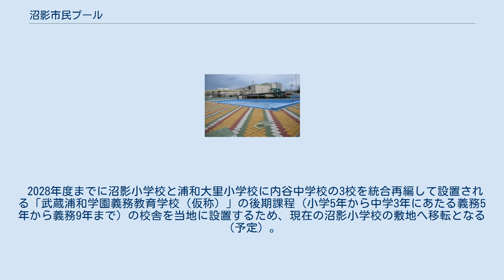沼影市民プール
沼影市民プール（2019年） 沼影市民プール（ぬまかげしみんプール）は、埼玉県さいたま市南区沼影にある市営のプール施設である。
略称は沼プー（ぬまぷー）。
施設全体が沼影公園として都市公園に指定されている。
 公営プールではあるが、全長260mの流水プールをはじめ、スパイラルスライダーや50mプールなどもあり、夏期は利用客が非常に多く、毎年10数万人の利用者がおり、混雑している。
さいたま市営のプールの中でも特に人気があるプール施設となっている。
駐車場は130台分用意されている。
 冬季は、アイススケート場として1,800平方メートルのリンクが開放され、冬季も利用者数は多い。
『南区魅力発見カルタ』の絵札にもなっている。
 旧浦和市時代に海のない市にプールがあれば、という市民の要望が強く、それに応えるため1971年（昭和46年）7月に最初の浦和市営プールとして「浦和市営沼影市民プール」が完成した。
現在のさいたま市域の市営プールの中では最古のプールでもある。
1981年（昭和56年）4月には屋内プールが開設され、1990年（平成2年）12月からは50mプールを利用してアイススケート場が開設されている。
その後さいたま市成立とともにさいたま市営沼影市民プールとなった。
 2028年度までに沼影小学校と浦和大里小学校に内谷中学校の3校を統合再編して設置される「武蔵浦和学園義務教育学校（仮称）」の後期課程（小学5年から中学3年にあたる義務5年から義務9年まで）の校舎を当地に設置するため、現在の沼影小学校の敷地へ移転となる（予定）。